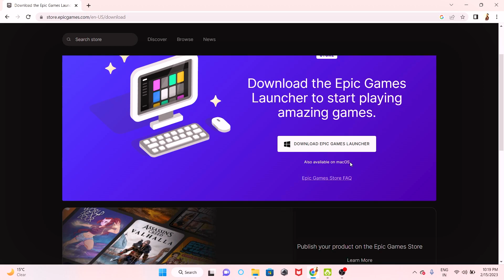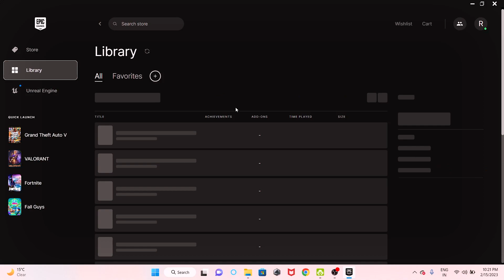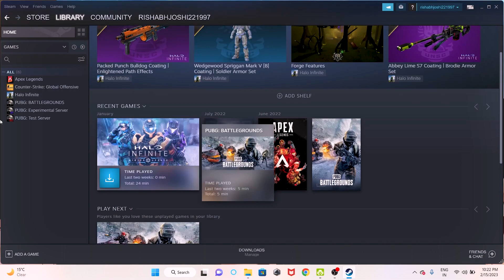DOWNLOAD FREE GAMES IN YOUR PC OR LAPTOP IN 2023.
How to download free games in pc or laptop in 2023.